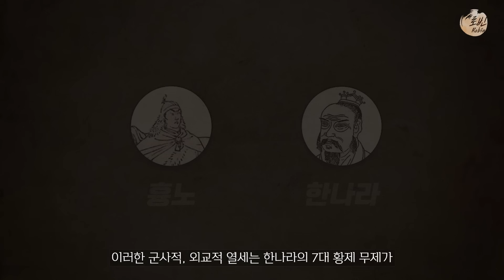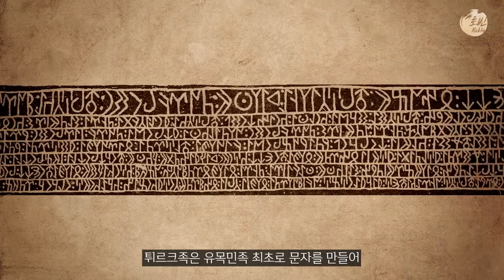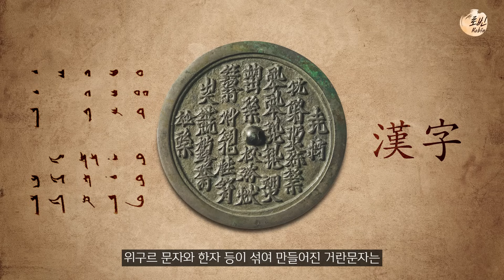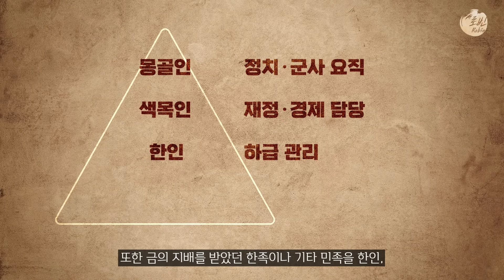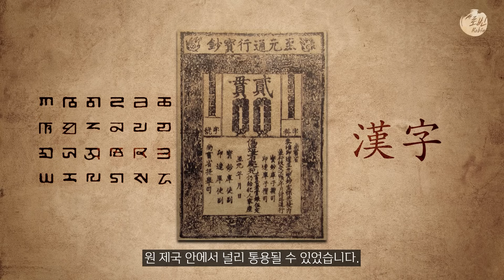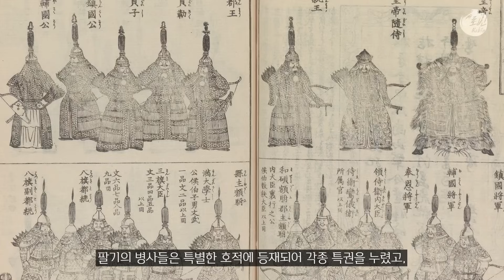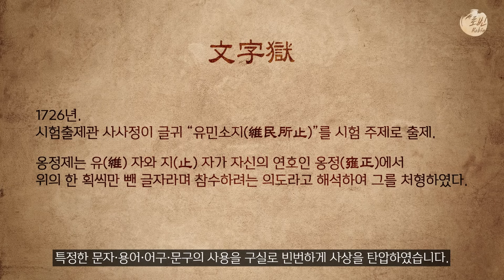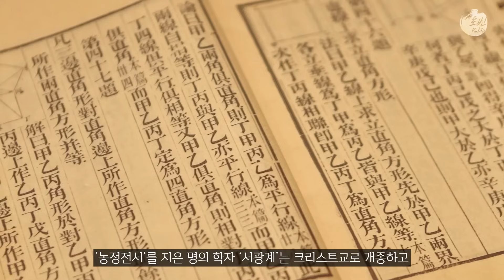흉노에서 만주족까지 유목민족사 한번에 다보기 (25분 순삭ver.)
한나라를 떨게한 흉노, 선비, 거란, 여진, 몽골, 만주족까지

북방을 호령한 유목민족의 역사 즐감하세요. :)